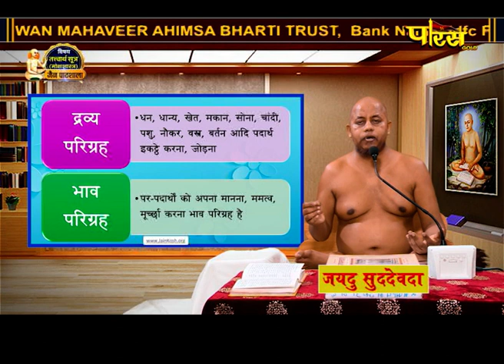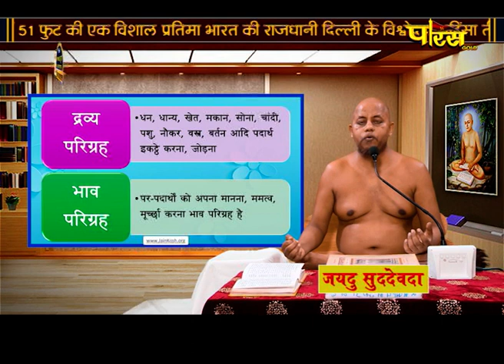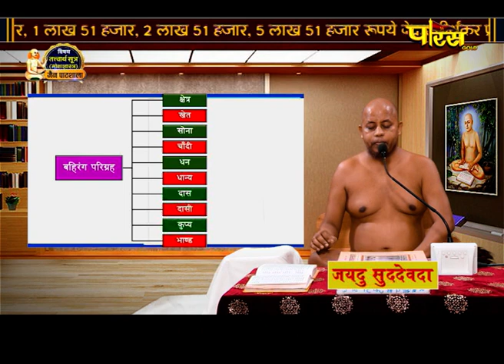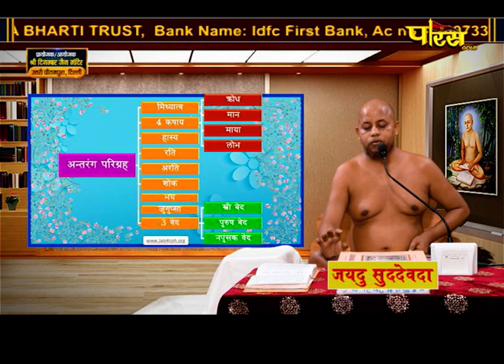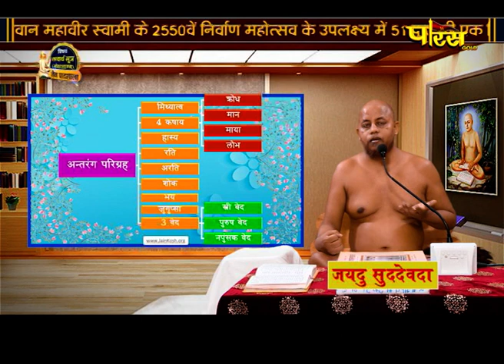मोक्षशास्त्र | जैन पाठशाला | आचार्य श्री प्रज्ञसागरजी महाराज | Jain Pathshala | 11/10/21